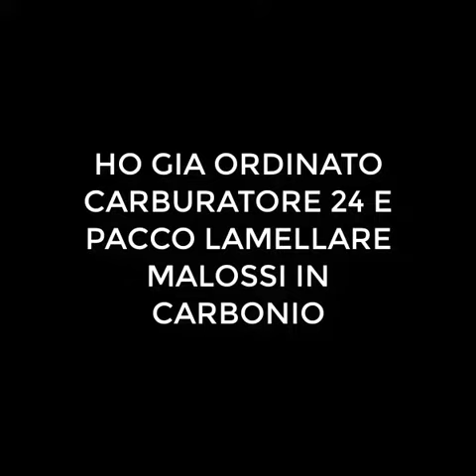HM BAJA RR STORY - Part 1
HM CRE BAJA RR 2009
-TPR 86CC
-CARBURATORE ORIGINALE (16) [IN ARRIVO 24 DELL'ORTO]
-GRAFICHE ARC-DESIGN
-MASCHERINA DEL KTM COMPRATA SU AMAZON [SUPPONGO NON ORIGINALE KTM]
-COPRI VOLANO E COPRI PIGNONE TNT
-COPRIRAGGI ROSSI PRESI SU AMAZON
-FRIZIONE DENTI DRITTI TOP
-SCARICO ARROW
-MANOPOLE DOMINO
-SE VOLETE SAPERE ALTRO CHIEDETE NEI COMMENTI CHE LO AGGIUNGO